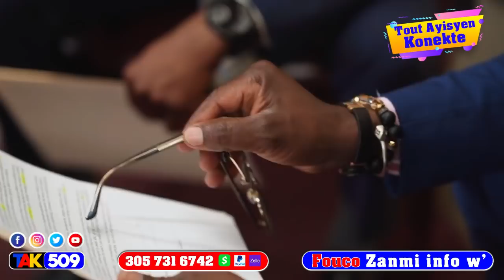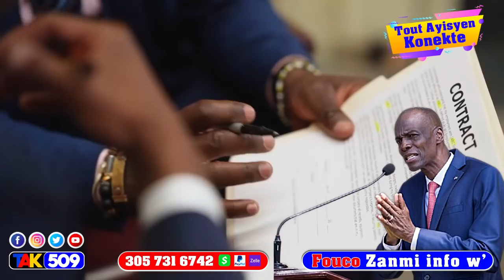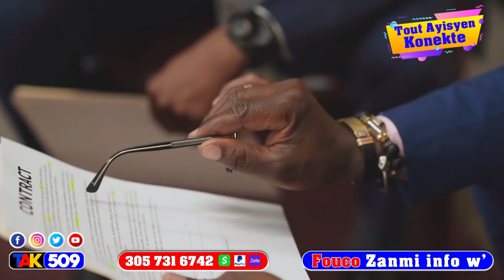6 siy Ki pwouve neg yo patap kite Jovenel Vivan mem sil te Demisyone… / Fouco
6 siy Ki pwouve neg yo patap kite Jovenel Vivan mem sil te Demisyone… / Fouco